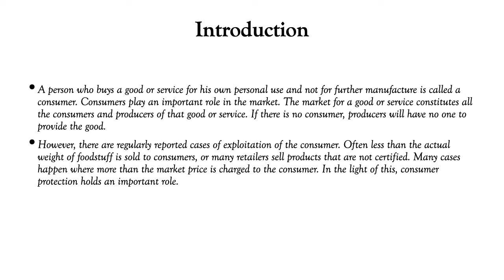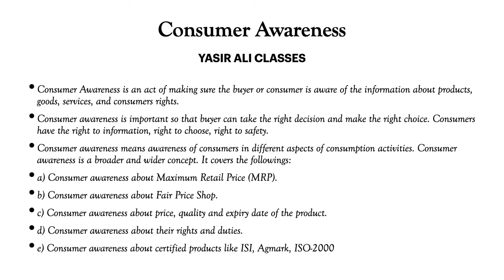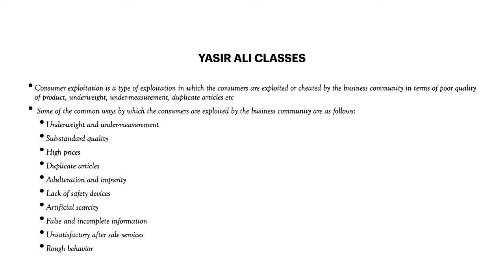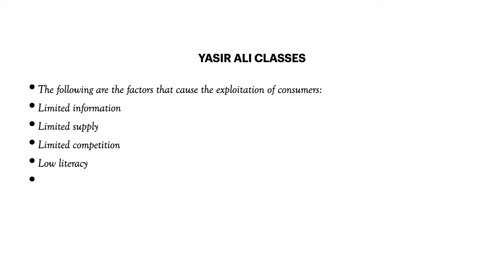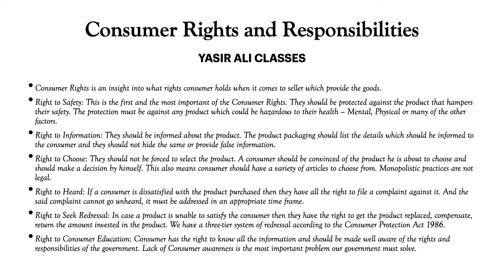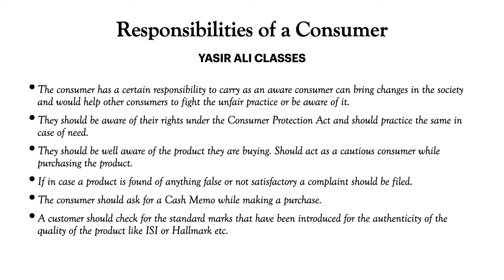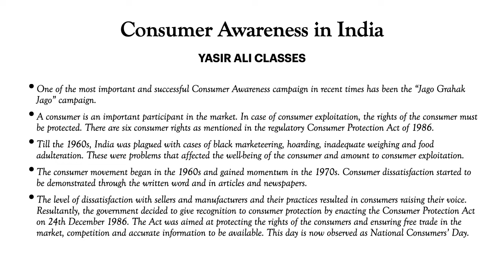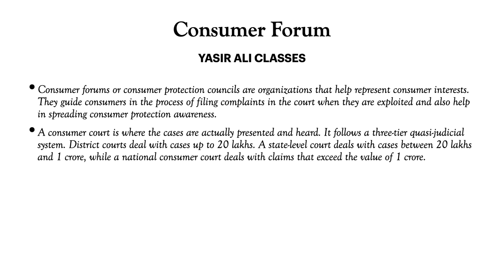CLASS XI ENTRANCE | CONSUMER AWARENESS | (AMU) | CHAPTER-4 | Economics | JAMIA ENTRANCE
In this video we are  going to explain about CONSUMER AWARENESS.

Write your comment and suggestion, it will motivate us to make other which will help you out for exam preparations.

Happy learning!